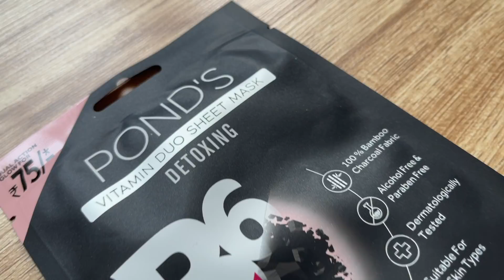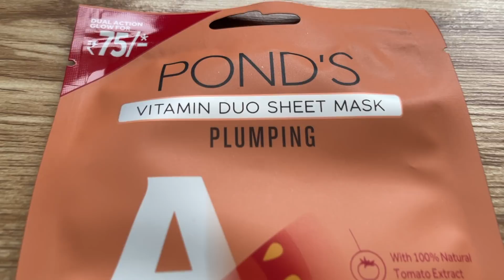Outfits I Want to Wear on Streets if I Was Confident Enough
Just wanted to share my feelings & live stories about how we face difficulties in real life regarding clothes which rather feels easier to wear on the internet. But internet isn’t always cute either. Also gently reminding myself to be more confident in whatever I wear next time, revealing or non-revealing, doesn’t matter.

Outfits Shown in the Video-

Intro Look-

2- Pants

Look 1-

Look 2-

Look 3-

2- Pants

Look 4-

1- Sports Bra: Zara kids Sold Out

Look 5-

Look 6-

1- Top